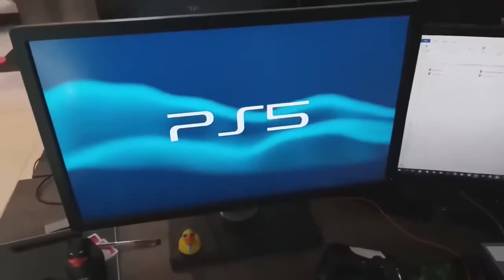*LEAKED* LEAKED PLAYSTATION 5 LOAD UP SCREEN *LEAKED*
Naughty 😏

ExplicitPlay x